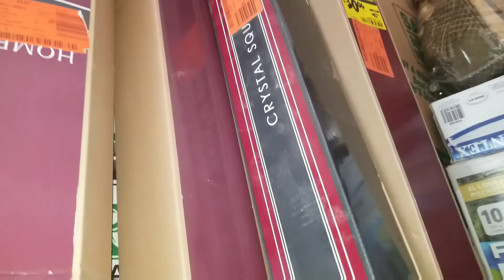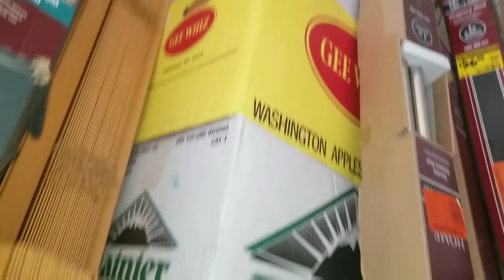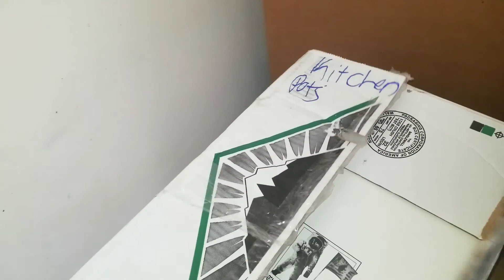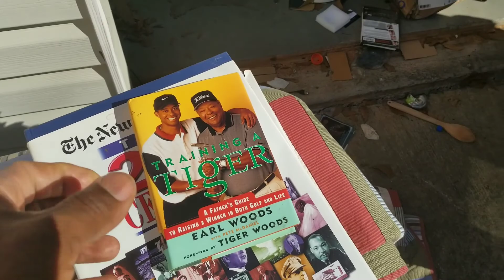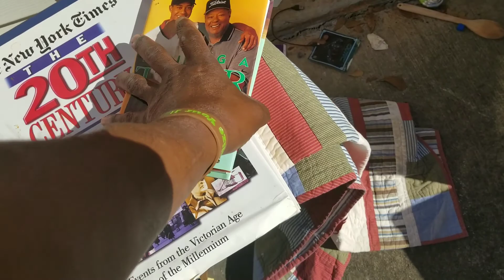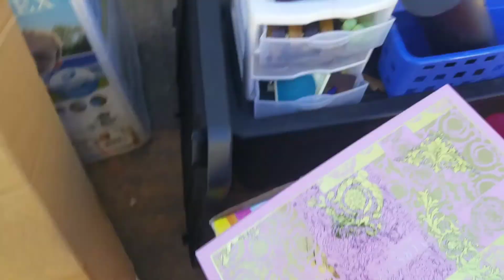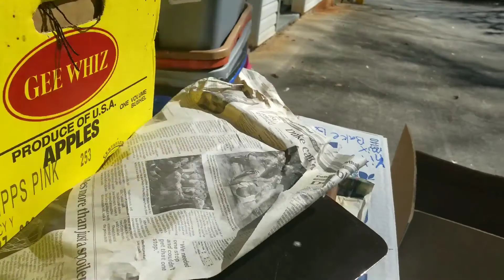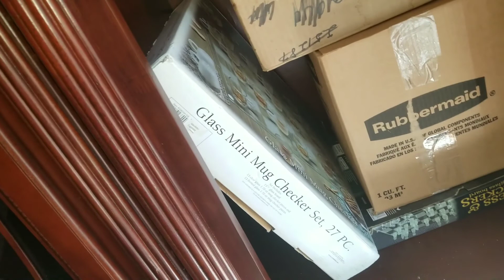still looking for the light